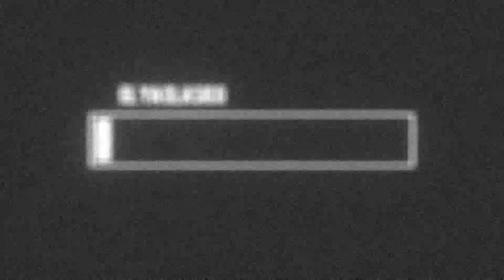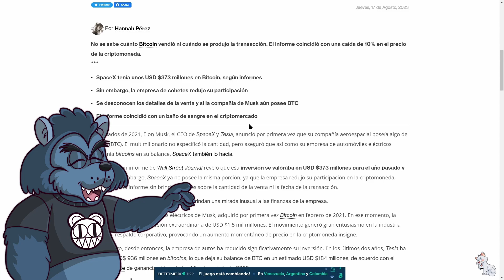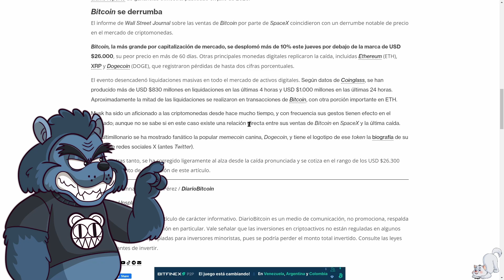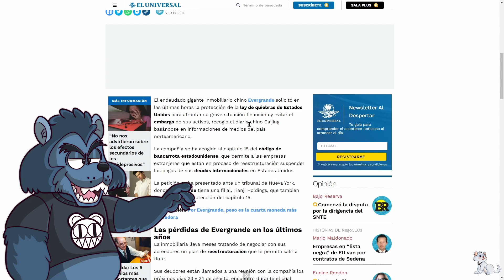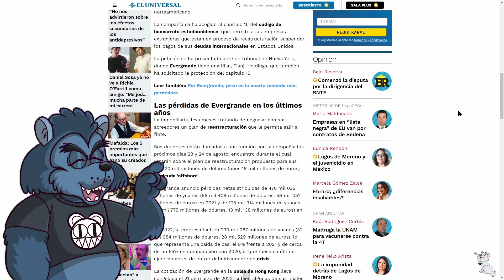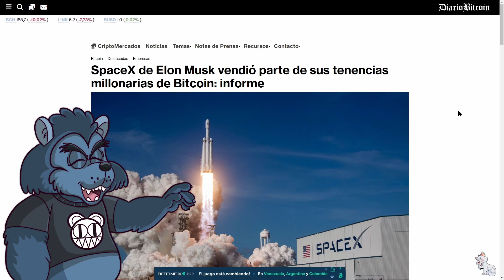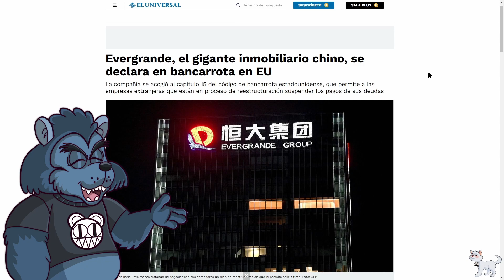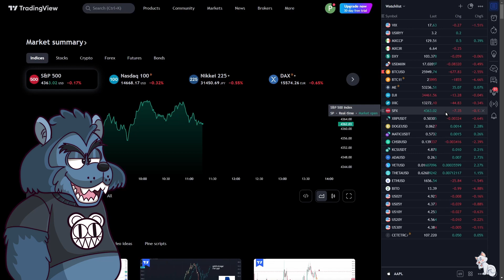E85: Bitcoin ha caído por Evergrande y SpaceX ¿Cómo ganar dinero?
Evergrande y SpaceX de ElonMusk mandan a Bitcoin en caída libre, ¿hay manera de sacarle provecho a una situación así? Yo lo voy a intentar.
00:00 – Introducción
00:56 – SpaceX de Elon Musk vendió parte de sus tenencias millonarias de Bitcoin: informe.
03:06 – Evergrande, el gigante inmobiliario chino, se declara en bancarrota en EU.
05:04 – Bitcoin y los mercados han caído, ¿qué hacer?
14:24 – Outro.
SpaceX de Elon Musk vendió parte de sus tenencias millonarias de Bitcoin: informe
Evergrande, el gigante inmobiliario chino, se declara en bancarrota en EU
BTC: 3FVWNmMTVBQBvFVxhWBghrYAiVkxq7ktkX
Swissborg: 3L3HD7Y
ESTE CONTENIDO NO ES ASESORÍA FINANCIERA